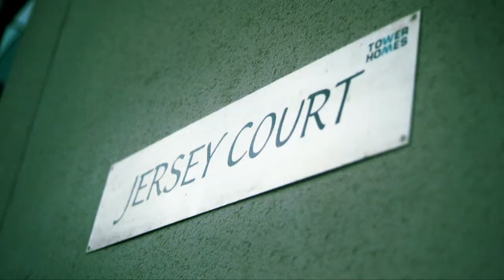L&Q Values | Passion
One of L&Q's core values is Passion.